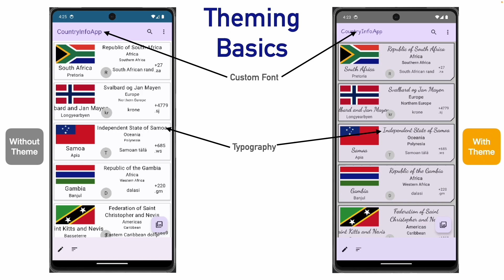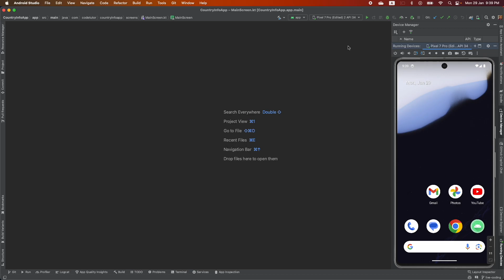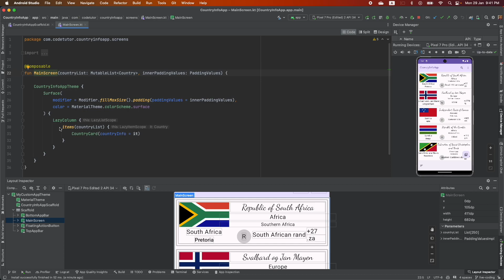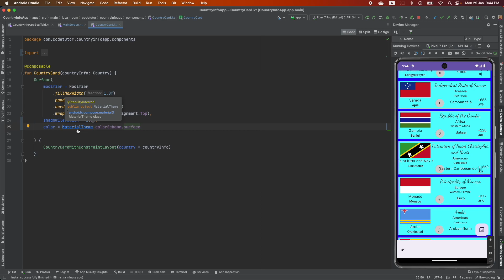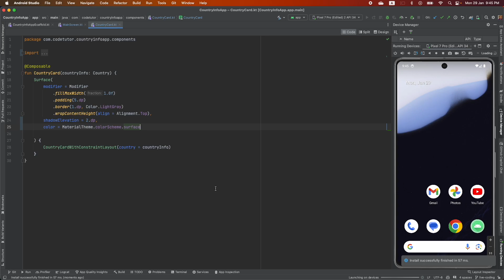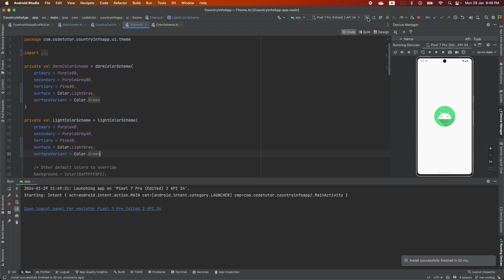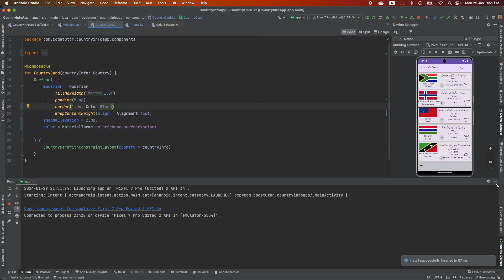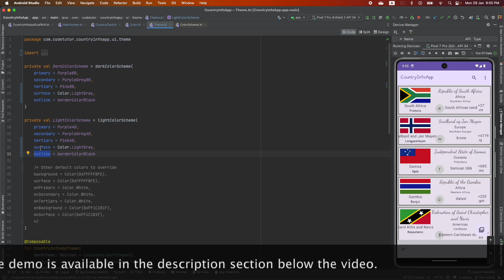Working with Colours: Jetpack Compose - 28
Welcome to the another video under Jetpack Compose where we are exploring the theming concepts. In this video we explore how to work with Colours. There are basically three ways in which you work with colours in Jetpack Compose theme. You can directly use the predefined colours where the Composables are implemented. Or you can decide to define them at the theme level to get more proper consistency. The final option is to use the define your own custom colours in Color.kt file and use it across the application either via Theme.kt or directly at the composable level, whichever makes more sense.

Chapters
00:00 Intro
00:22 Applying Colours Theory
01:41 Demo 1-  Directly Applying Colour
04:28 Demo 2 - Applying Colour via Theme
07:55 Demo 3 -  Custom Color
10:33 Outro